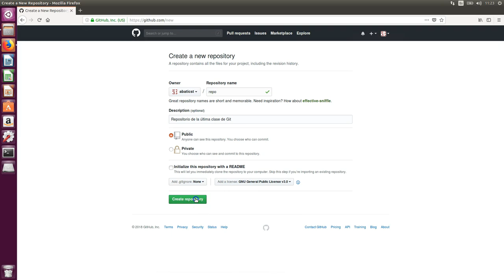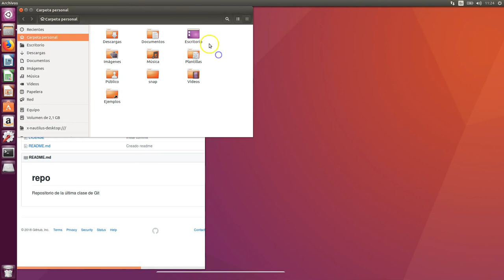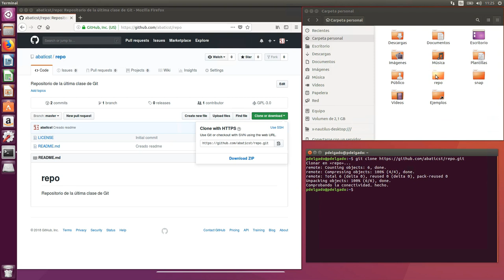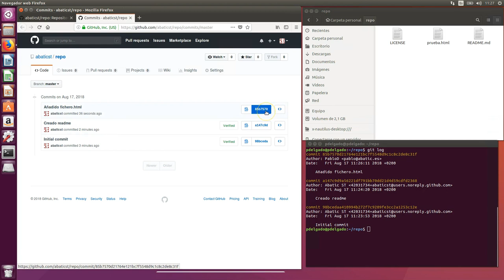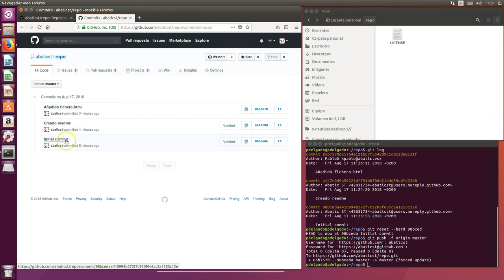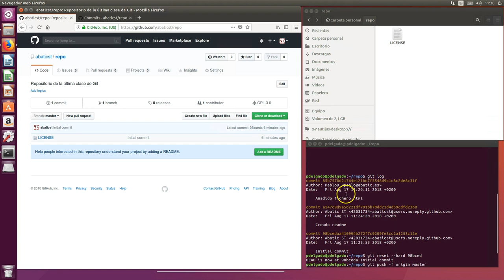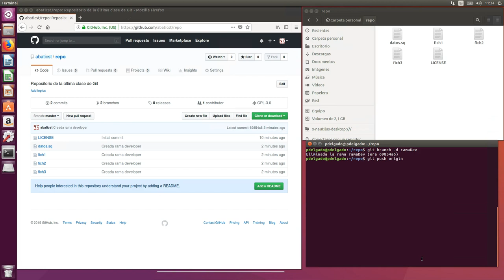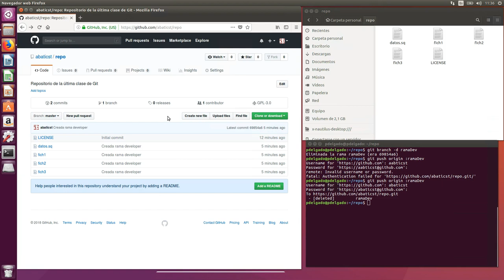CURSO de GIT Clase 10: COMMITS y RAMAS - created by ABATIC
Para finalizar este curso, vamos a tratar en esta clase el uso de dos utilidades muy potentes en Git. Por un lado, vamos a ver como volver atrás en el tiempo gracias a los distintos commits que hayamos declarado a lo largo de nuestro desarrollo. Veremos también cómo se crean nuevas ramas de desarrollo, práctica recomendada por los grandes programadores del mundo, ya que jamás debe trabajarse sobre la rama en real. Al finalizar nuestros cambios y asegurarnos de su funcionamiento, fusionaríamos esta rama con la principal para así incorporar los cambios al proyecto en real.